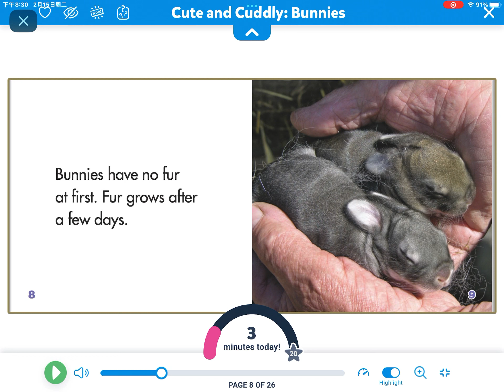Bunnies 🐰 (reading on Epic)